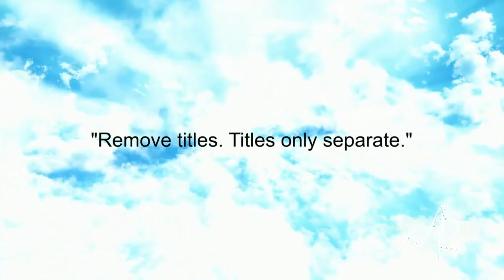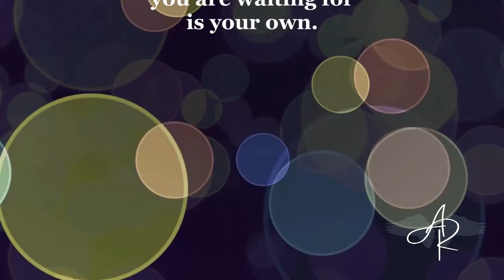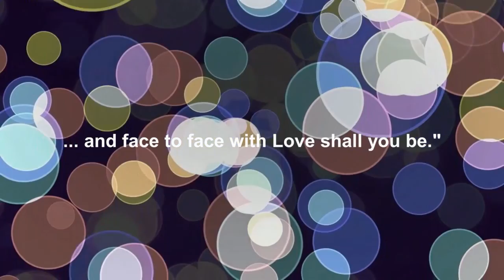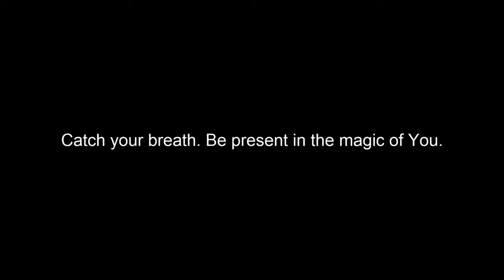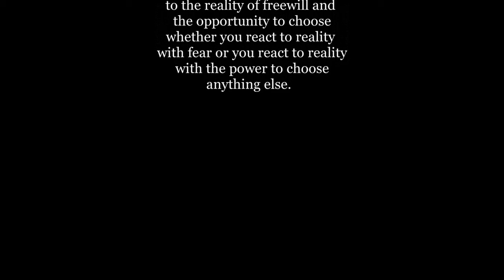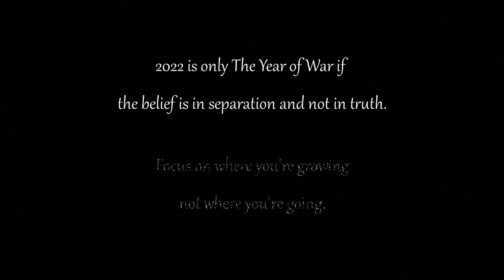The Need to Fear: Ascension Lesson for Week of January 24, 2022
Against the backdrop of 2022 we are ascending and transforming and it's incredibly divine.
Ascension is about flowing higher into the bigger spectrums of our peace, our light, and our love.

So why the need to fear? No need to worry! God is here. Spirit is here. Higher Power. Truth. Happiness. Freedom. Ease. We are flowing toward the need to remove titles as we navigate through our outdated need to fear.

This week's AscensionLesson is about seeking peace despite the engrained collective need to fear. At one point in your evolutionary process fear was an important catalyst that brought you to new desires, new abilities, and new levels of awareness. It was a trigger that allowed you to choose and identify what you did and did not like. And now? You are ready to move beyond this "survival mechanism" as the vibration of fear can no longer sustain survival. We can no longer thrive while simply trying to survive. Therefore, it feels "bad" when we feel disconnected from ease and peace. Ease and peace are about thriving. Flowing. Harmony. Functioning.

Fear creates disharmony within the self which inspires dysfunction and the need to survive because of the 'lack of flow' which feels like a threat. Fear creates a "Master Distraction" from order and grace.

We have evolved throughout our biological and spiritual lineage to a point where certain ideas and behaviors are no longer able to vibrationally to carry us further. We are heading into new territories and new experiences with a new level of awareness. This is where Truth takes over through choice and peace. Experience gratitude for this warrior part of you that is showing up with the need to doubt, deny, question, sniff out, and discover the threat. The need to 'fear and find' has brought you here and your journey matters. It is now time to embrace the bigger part of you that is ready to take over.